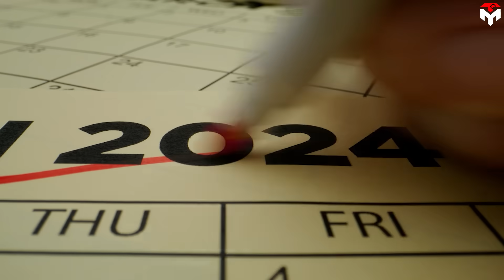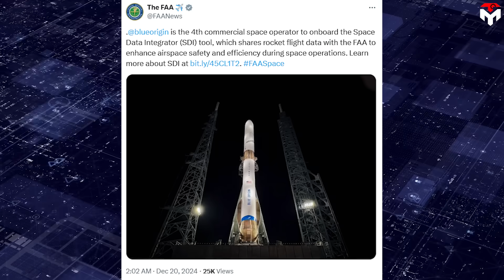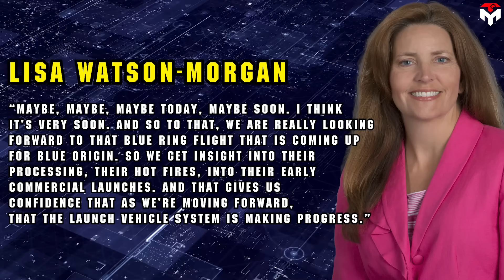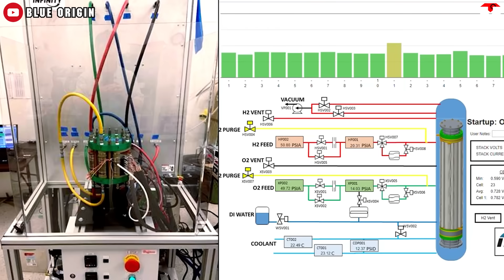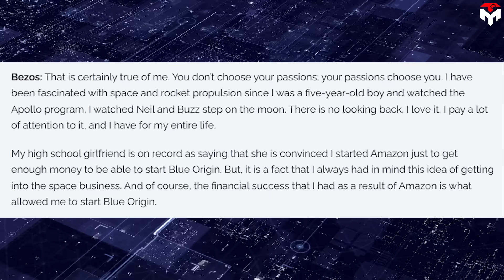New Glenn Is Finally Tested But No More Future...NASA to Give Up!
intro 0:00
New Glenn’s test 0:30
The reason for failure 6:59
Amazon 9:38
outro 12:59
1) SOURCES OF THUMBNAIL
2) SOURCES OF IMAGES AND VIDEOS
SpaceCoastPictures
Blue Origin New Glenn launch date inches closer.
The big New Glenn rocket has finally undergone the much-anticipated test: a wet dress rehearsal.
This milestone, once again, further fueled a sense of hope and anticipation for a flight this year with only 11 days left until the end of 2024.
However, once again, it worries NASA's managers a lot.
What does the future hold for New Glenn afterward?
On December 16, Blue Origin CEO Dave Limp posted an interesting tweet on X, promising a wet dress rehearsal test for the New Glenn rocket before its launch in the not-too-distant future.
"We are all clear to complete a wet dress rehearsal this week ahead of hotfire for New Glenn"
The tweet, while raising one more sense of hope and anticipation, still got the public excited. Everyone hopes Dave Limp will be a person who talks the talk and walks the walk.
And now, we can temporary relief as three days later, the massive 320-foot-tall New Glenn rocket sat on Launch Pad 36 at Cape Canaveral, was fueled, but not launched, signaling a wet dress rehearsal as anticipated. After multiple hours of steam venting from the rocket, all activity stopped. Yes, the test was completed.
Of course, the seven main engines on its New Glenn rocket were apparently not fired, so this was not a hot fire test − which will come next if Thursday's test was successful.